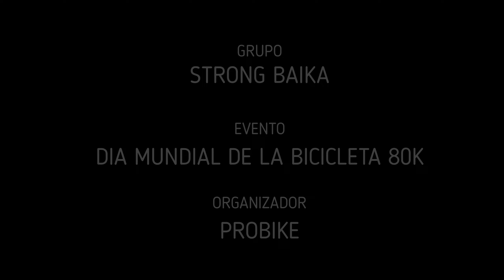Dia Mundial Sin Auto 2022/ Evento ProBike Desafio 80K /Mas de 1000 ciclistas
El 22 de septiembre en diferentes ciudades del mundo se celebra el Día Mundial Sin Auto.  el cual pretende promover una conciencia ecológica en los ciudadanos del mundo, contribuyendo al cuidado de la salud de las personas y del medio ambiente.

El Día Mundial Sin Auto Desafío 80K se llevo a cabo el domingo 18 de septiembre de 2022.

El evento tiene doble objetivo: sensibilizar sobre los perjuicios del uso exagerado del automóvil por un lado y la importancia el deporte por el otro.

Participaron mas de 1000 ciclistas  los cuales partimos desde el Campo de Marte del distrito de Jesús María para luego ir por la molina , la subida de Cieneguilla y luego ir por la trocha de HUAYCAN
donde fue un PENITENCIA para la mayoría de ciclistas haciendo que mas de uno abandone el evento.